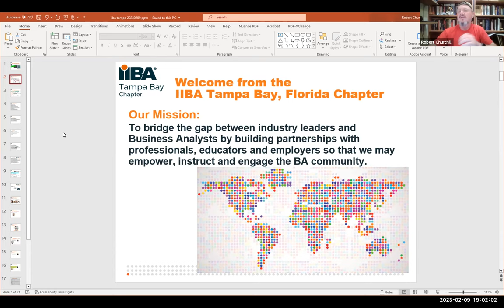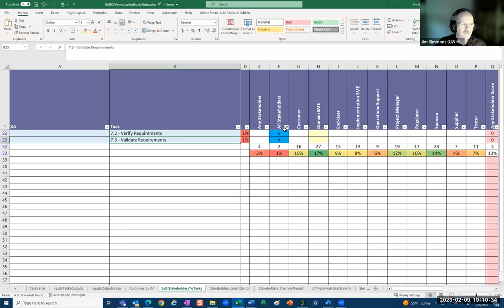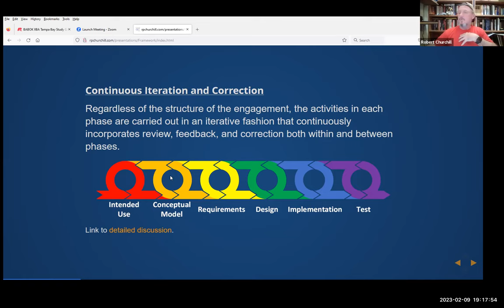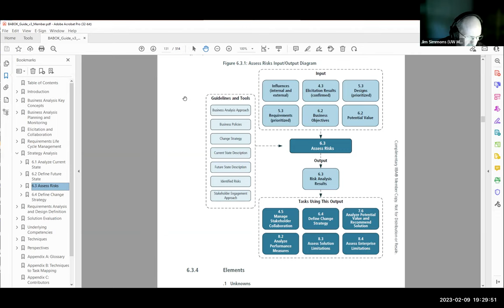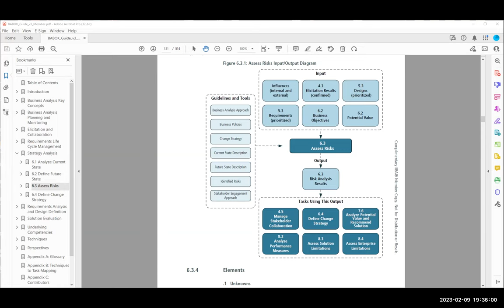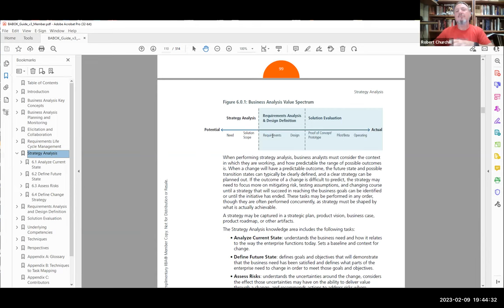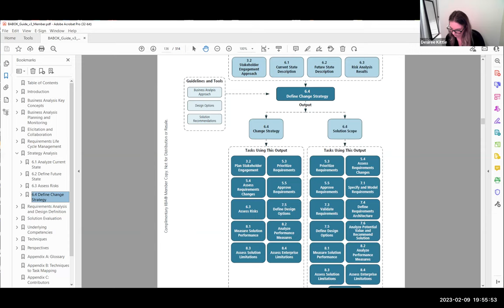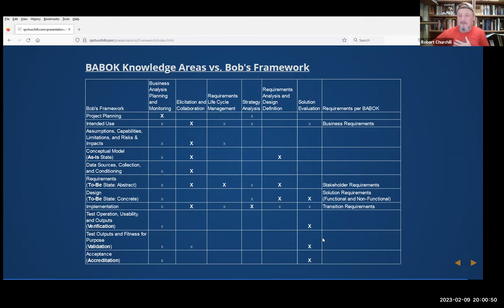20230209 TampaBayIIBA BABOKStudyGroup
BABOK Chapter 6 Strategy Analysis Walk-Thru and Group Discussion